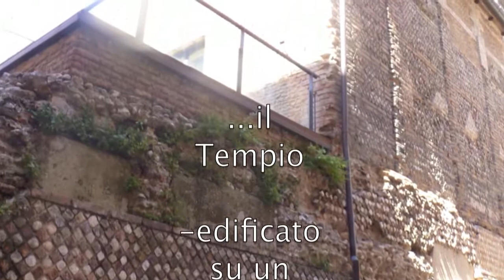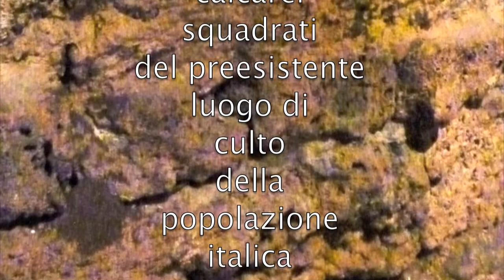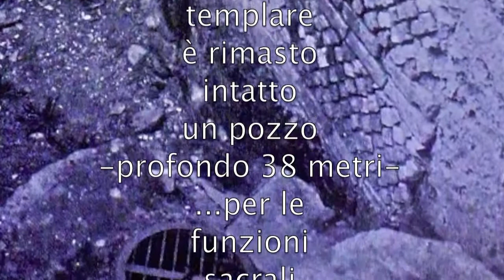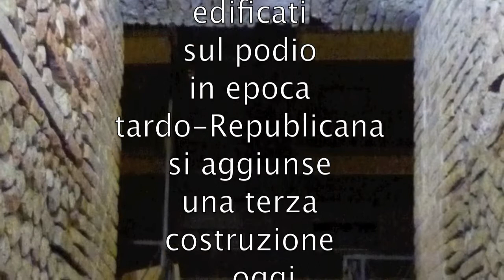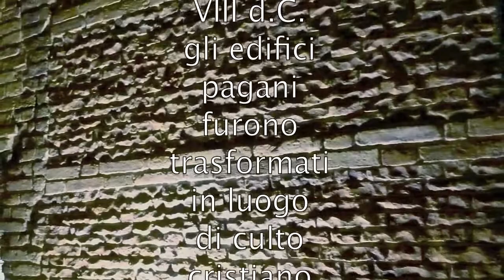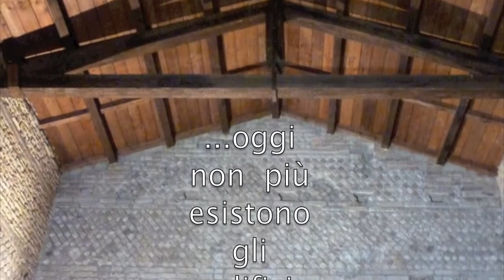Tempietti di Teate Marrucinorum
CHIETI-Tempietti Romani
Video del 16 Agosto 2011
CHIETI-Dalle origini del Santuario Italico
ai Templi Romani...alla Chiesa di S.Paolo...